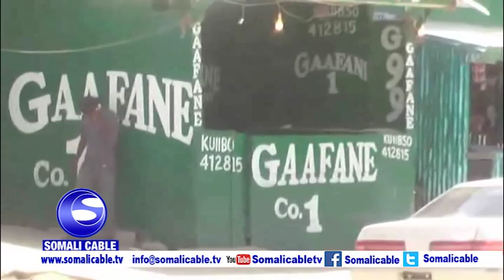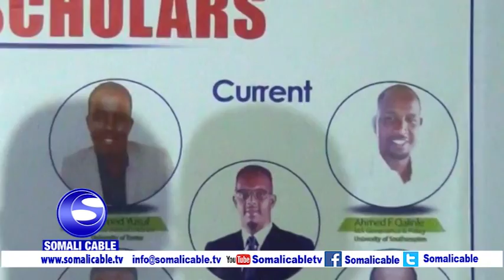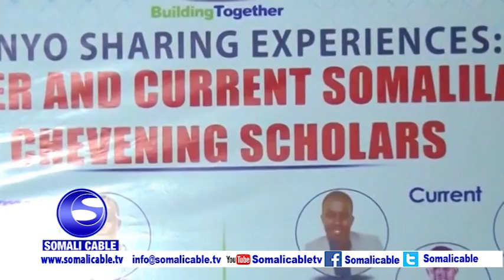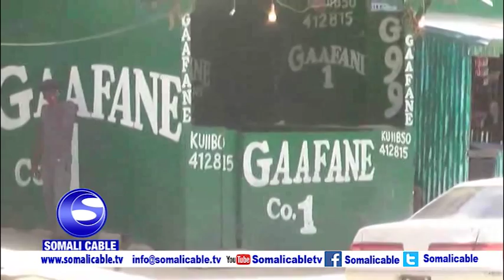WARKA SOMALI CABLE IYO FEYSAL FIIFA 14 09 2017